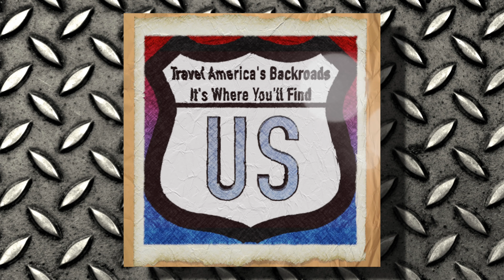20210907 Tuesday Dash Cam Drivelapse Kansas City Metropolitan Area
20210907 Tuesday Dash Cam Drivelapse Kansas City Metropolitan Area